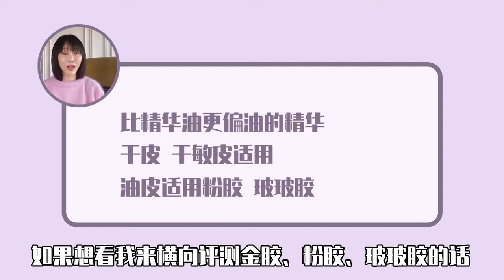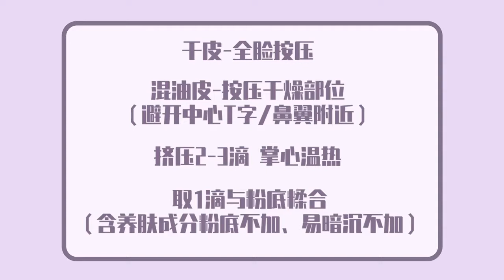真爱用油攻略，9款风超大的精华油，冬天干燥起皮都不怕！【微博VLOG】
没有最忙只有更忙的12月，我都经历了什么
每次化妆师都会说“你这么忙但皮肤状态不错喔~”
本期干货有点长，但🚫冬天干燥起皮🚫底妆卡粉🚫细纹干纹的宝宝们就一定要干下这碗饭辣🍚
用这9款来给大家分享👇🏻真爱用油攻略👇🏻
微博：手边巴黎urruolan

1.LAMER海蓝之谜
2.Fresh馥蕾诗
3.Sisley法国希思黎
4.DARPHIN朵梵
5.ElemisUK
6.法国娇韵诗
7.Kiehls家的骨头先生
8.红门雅顿
9.醉象DrunkElephant